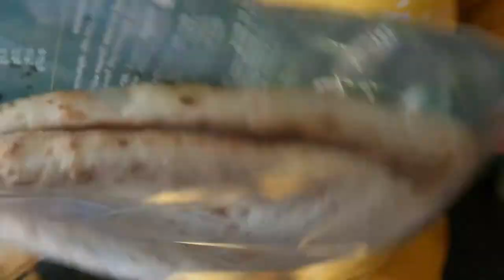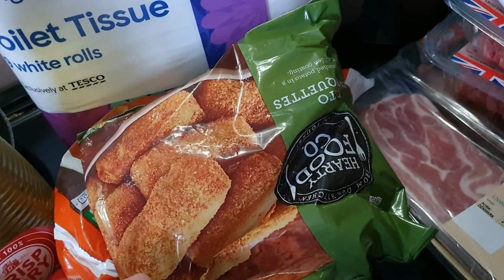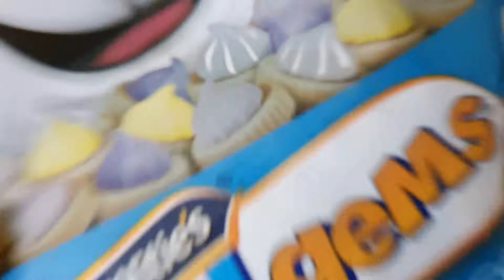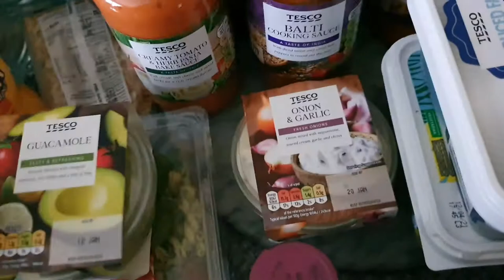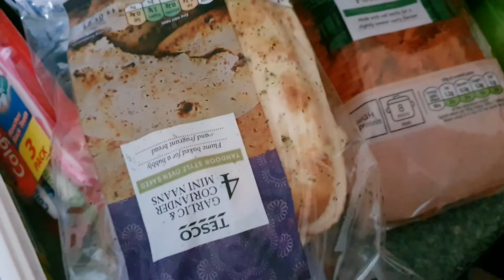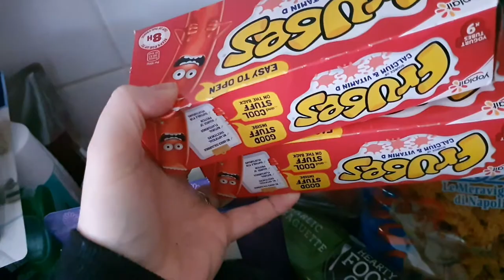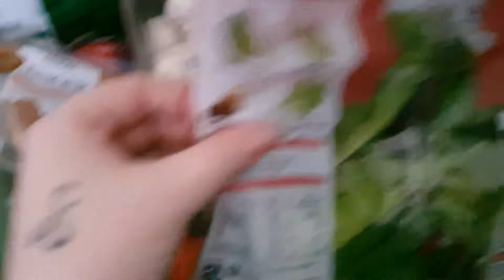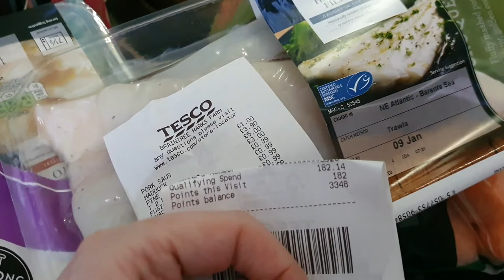grocery Haul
Hey, my name is Amanda I started off as a teen mum, I'm now in my 30's, married to Kevin, and a mummy of 8, 2 boys Ethan and Dylan and 5 Girls Bella, Lily and Khloé, Darcie and Harper-Jane and our Angel baby Jackson. We love to vlog and show the world how crazy we are. We'd love you to join our youtube family and enjoy our videos as much as we do. x